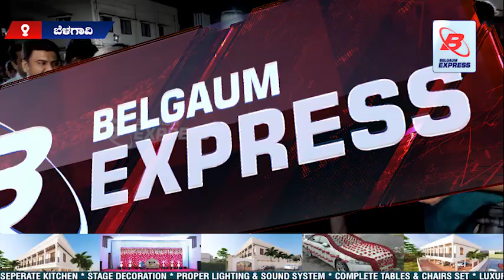ಹುಬ್ಬಳ್ಳಿ ಕಿಮ್ಸ್ ರೀತಿಯಲ್ಲಿ ಬಿಮ್ಸ್ ಹಳ್ಳಿ ಜನರ ಸೇವೆ ಮಾಡಲಿ - ಸಿಎಂ ಬೊಮ್ಮಾಯಿ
BELGAUM EXPRESS is broadcasted via Online Social Media Platforms. It covers a wide range of programs and events.

BELGAUM EXPRESS makes its best efforts to cover the very issues like unavailability or bad condition of fundamental amenities water scarcity, electricity problems, bad roads, bad condition of sanitation, etc. being faced by the public in their streets, mohellas, so that they may be brought to the notice of the district administration and relevant authorities of the government for their early resolution's.

Belgaumites are hereby appealed to notify BELGAUM EXPRESS of such issues with their brief details and our team would be more than happy to cover the same. B-Channel may be watched online via You-tube, Facebook and its coverage video clips may also be seen on Twitter and Instagram.